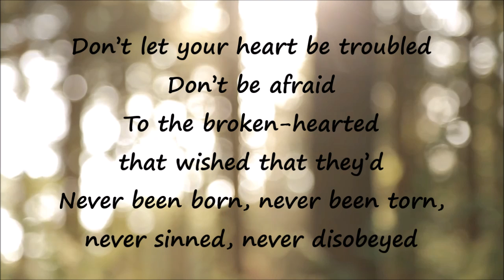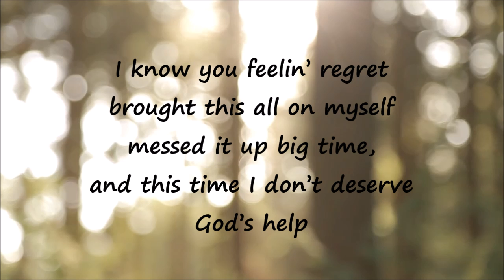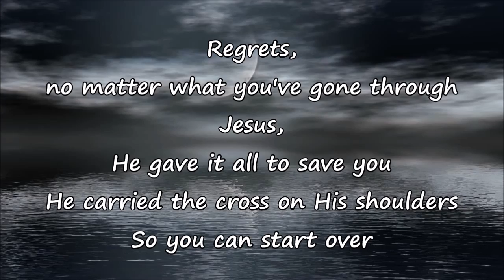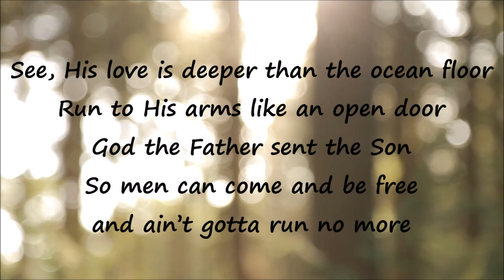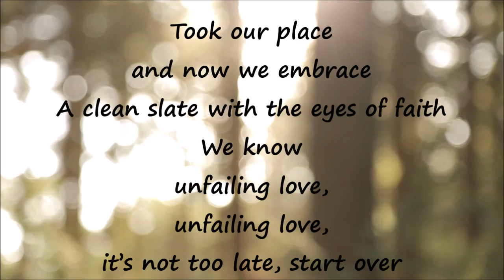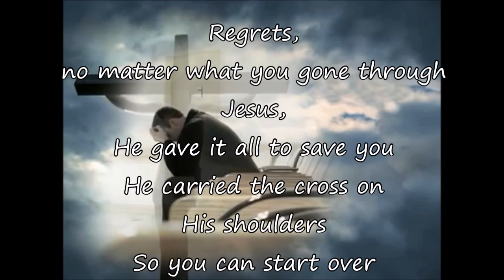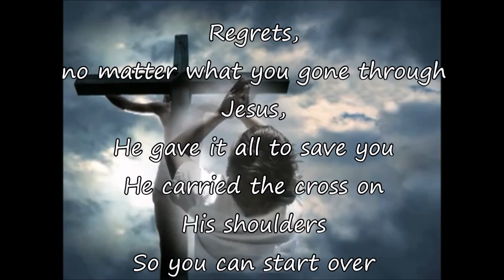Start Over By Flame featuring NF with Lyrics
Made for worship service